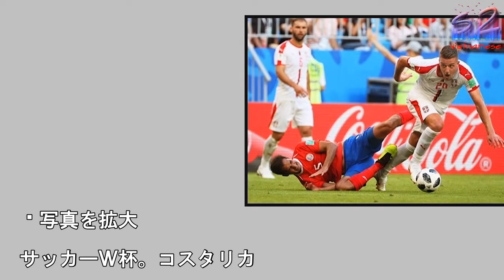競り合うミリンコビッチサビッチ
写真を拡大

サッカーＷ杯。コスタリカ

で、ボルヘス（左）と競り

うセルビアのミリンコビッ

サビッチ＝１７日、サマラ